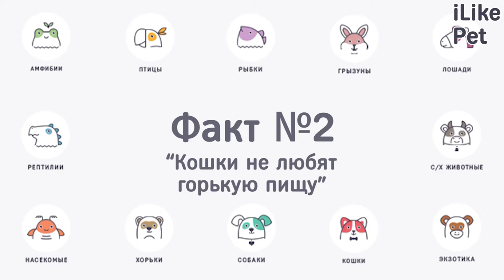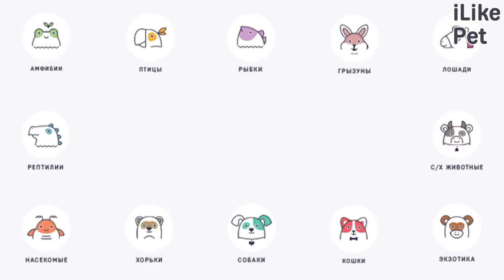9 интересных фактов о вкусовом восприятии кошек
Чем уникально вкусовое восприятие кошек? Давайте подробнее рассмотрим самые интересные факты о нем.